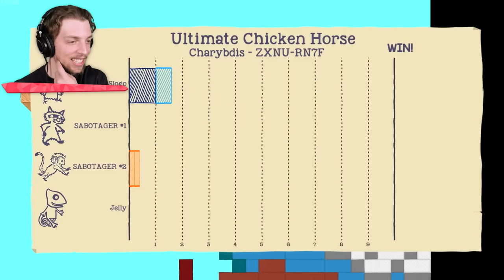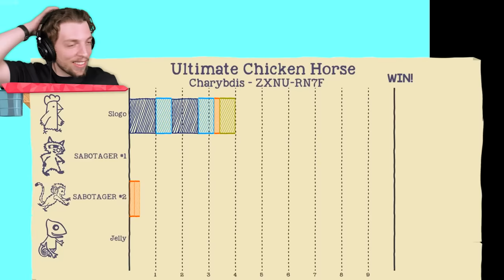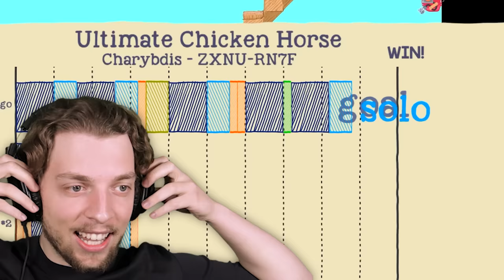DON'T GET TROLLED Challenge in Ultimate Chicken Horse